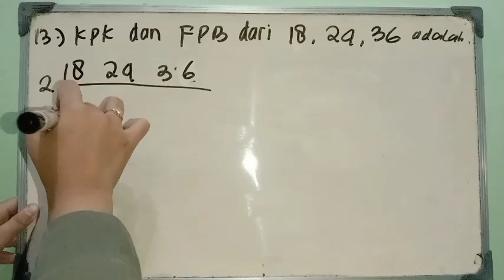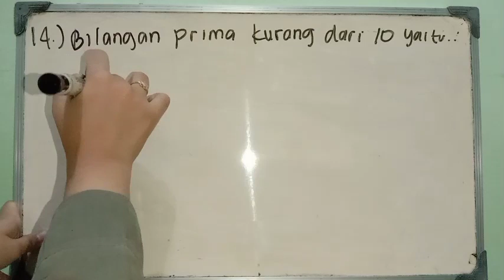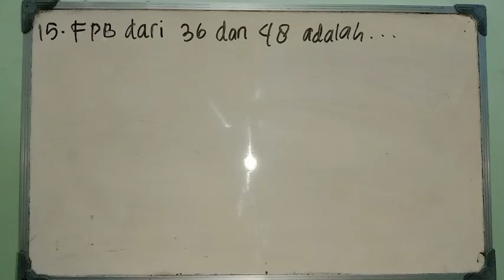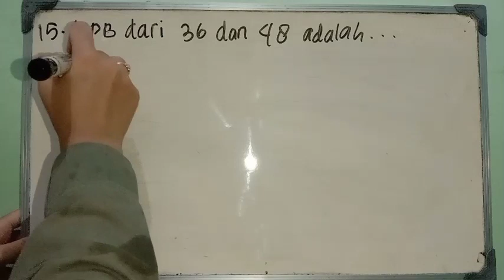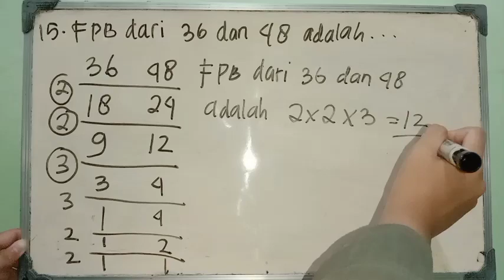SOAL PEMBAHASAN KPK & FPB MATEMATIKA SD/MI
Dalam video ini saya menampilkan jawaban dan pembahasan soal KPK & FPB Matematika SD/MI.